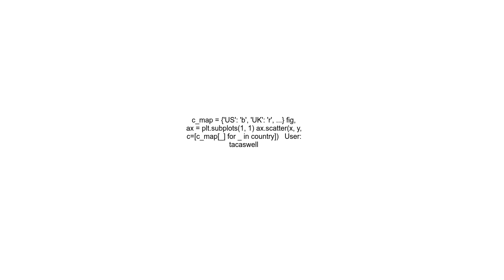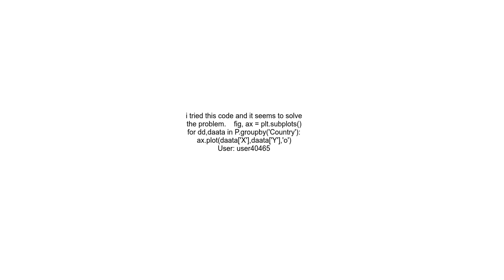Scatter plot with hues in matplotlib